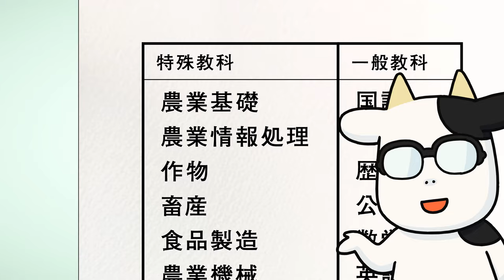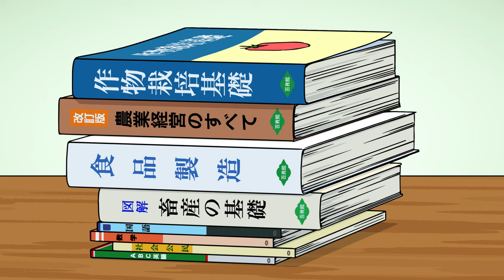Full Episode 11 | Hyakusho Kizoku-the farmer's days | It's Anime［Multi-Subs］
■ Episode 11: Agricultural High School
(Synopsis)
In Japan's food storehouse, Hokkaido, there was a manga artist working tirelessly in the mud to save people from hunger. Arakawa, the farmer, had early mornings with fun and grueling lessons in farming and animal husbrandry. Stories from the agricultural high school!

■ Summary
Hiromu Arakawa, before becoming a manga artist, spent seven years on her family's Hokkaido farm, enduring a tough life with daily challenges. She worked year-round, tending to cows and crops, and facing local wildlife. Her experiences reflect the hard realities of Japanese farming, yet also highlight the admirable and humorous resilience of those who work the land.